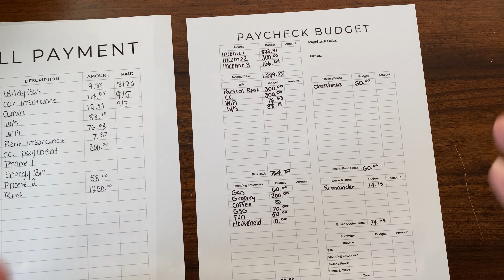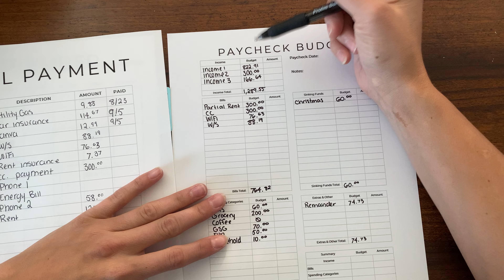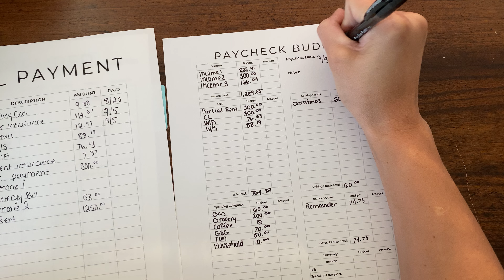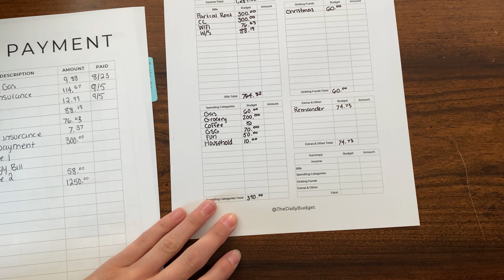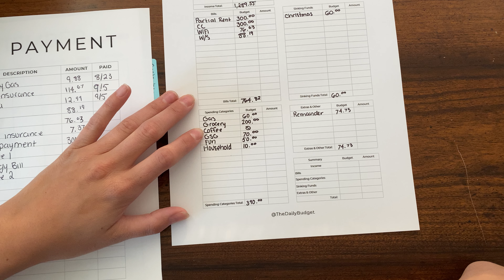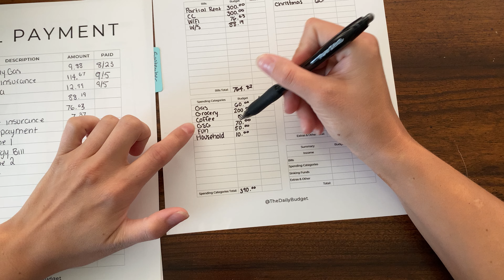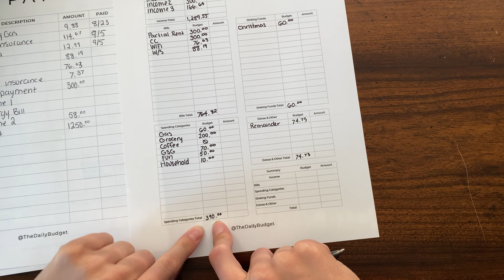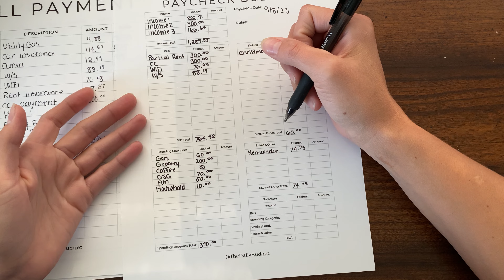September Paycheck Budget | Increasing Income | Budget By Paycheck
Hi friends, thank you so much for joining me for todays video! I am so ready to get back on track with my filming schedule.